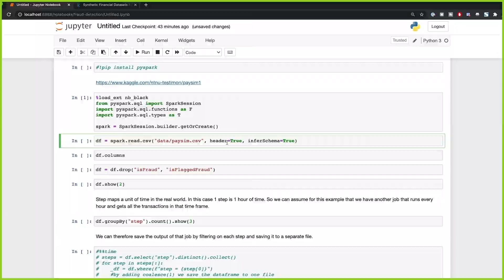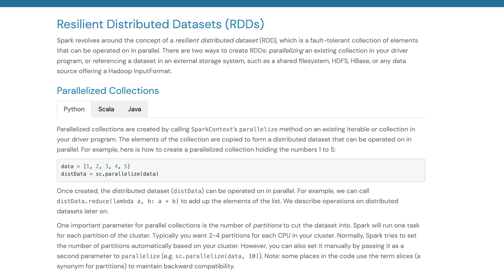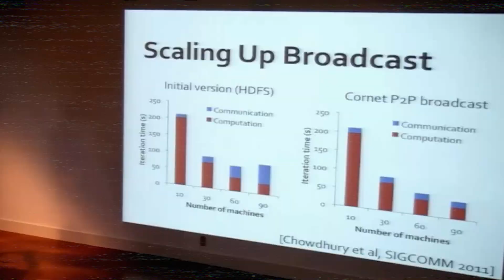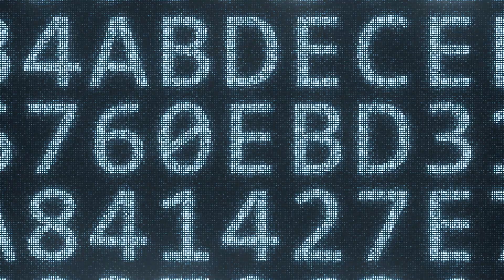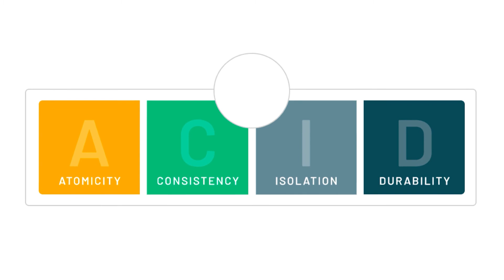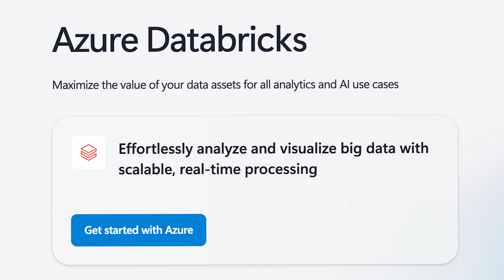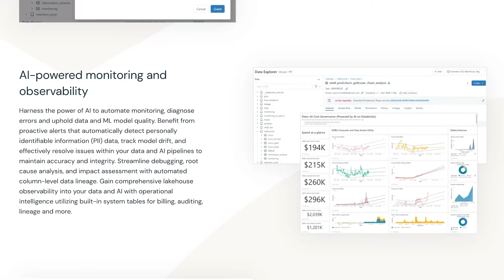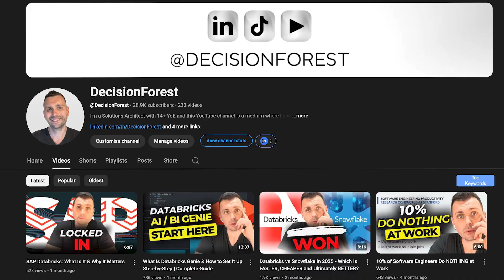The Story of Databricks: The Rise of a Tech Giant